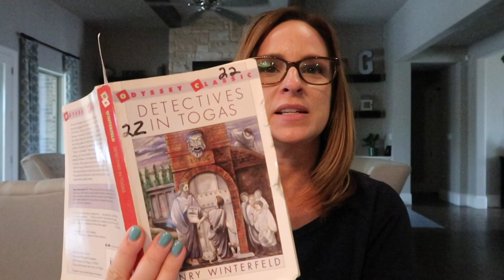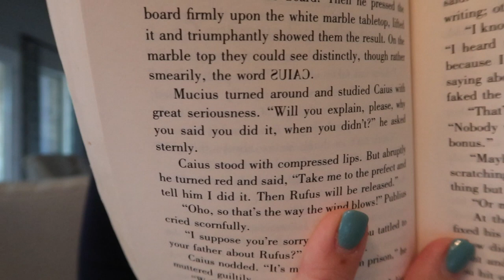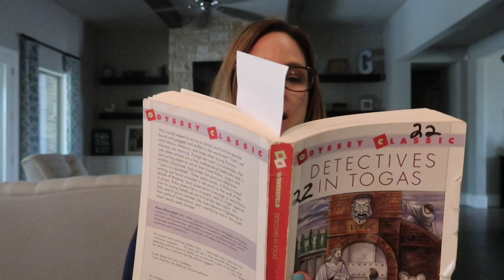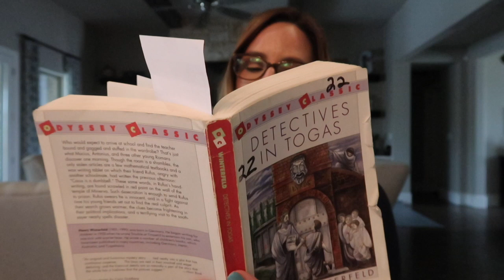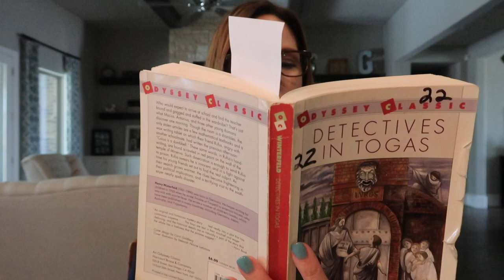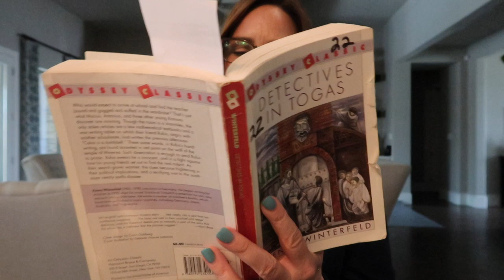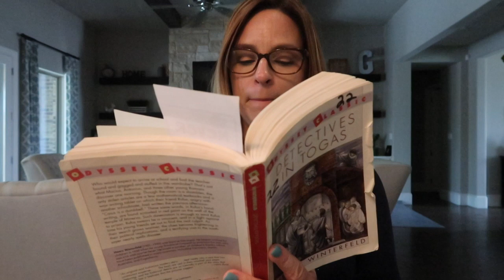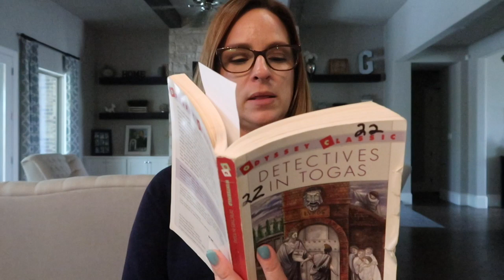Chapter 15 | Xantippus Finds the Point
The boys get a visit from their teacher and the plot thickens!